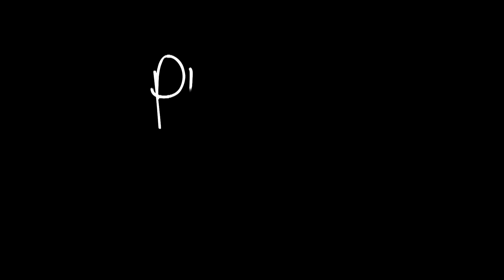Unleashed 2019 - Elite 1st Runner Up - Jackie Chang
When: Saturday 15th June 2019
Where: The Clocktower Centre, Moonee Ponds

Unleashed is our Pole Divas student competition where all locations unite for one of our biggest events of the year. Unleashed is renown for the instructor opening show, that features Pole Divas instructors from all locations. It's amazing to see your very own instructors and fellow Dedicated Divas on the big stage at Unleashed, as well as our audience which is filled with our community. The atmosphere is incredible as our sisterhood come together for one main common love and that is pole dancing!